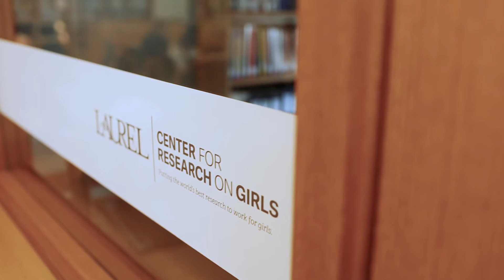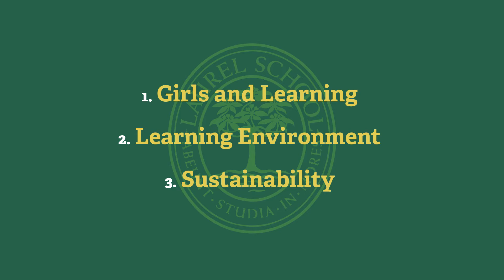Illustrious Past. Innovative Future. [A Strategic Roadmap for Laurel School, 2017-2022]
A Strategic Roadmap for Laurel School, 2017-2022.

When her school is bold, a girl can soar! ~~ For the past eighteen months, we have thought carefully about what sets Laurel apart. Over the next five years, our strategic roadmap will focus on three important areas: Girls and Learning, our Learning Environment and Sustainability. We look forward with enthusiasm to the next five years.